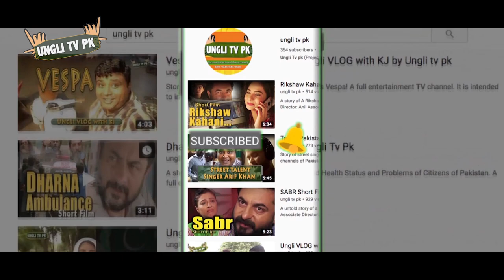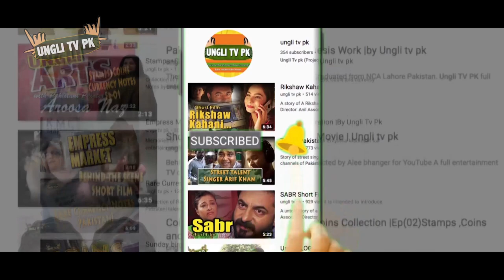Story of Indus Blind Dolphins Part 3 | Are Dolphin Fish ? | Why Indus Dolphin is endangered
This documentary explain how stranded dolphins are carefully captured , placed on a stretcher , kept moist with water and wet towels, and transported in a sound proof vehicle and released in the main stream of the indus river.
The Indus river dolphin is one of the world's rarest mammal and most endangered cetaceans.
Ungli tv pk a full entertainment Youtube Channel. It is intended to introduce Pakistani talent worldwide .Share movies, shows, travel logs ,documentaries,educational and recreational programs with unique content.
Story of Indus Blind Dolphins | Hope for the Indus River Dolphin | Dolphin Rescue  by Ungli tv pk
This documentary  tells the story of  the Indus river dolphin which is the second most endangered freshwater dolphin in the world, due to many threats it faces including fragmentation of their habitat after barrages were built across the Indus River, entanglement in fishing nets, reduced flow of water in the river, and pollution from surrounding industries.
UNGLI TV PK a full entertainment YouTube Channel. It is intended to introduce Pakistani talent worldwide. Share movies, shows, travel logs, documentaries, and educational and recreational programs with unique content.
 1)This video has no negative impact on the original works (It would actually be positive for them)
2)This video is also for teaching purposes